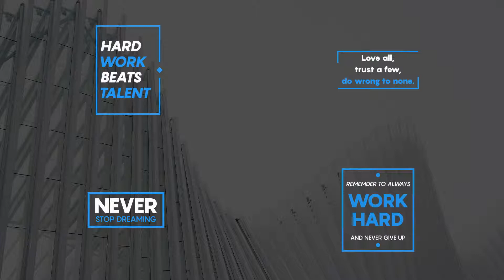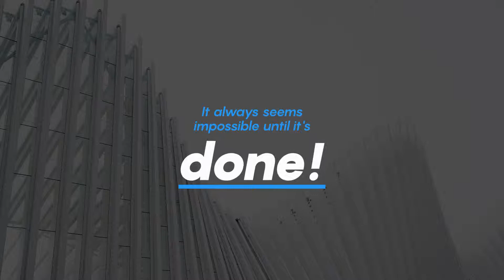20 Simple Titles-After Effects Template Videohive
20 Titles
    1080p and 4K (3840×2160) resolutions
    Easily to customize with the Controller : Scale, Color and Duration
    Universal Expressions
    Compatible with After Effects CS6 – CC
    Easy to customize project
    Well organized
    Free Font (Download Link Included in the Project) and music Future Bass, not included in project.